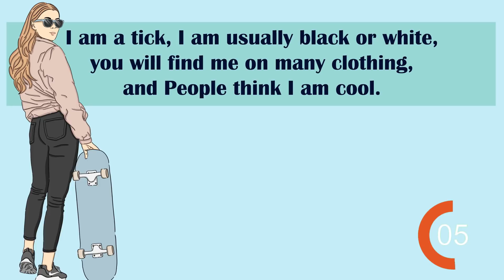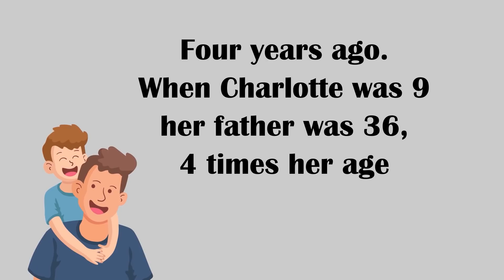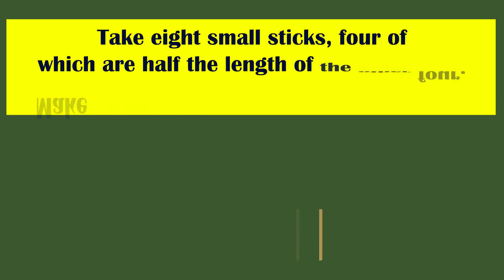6 Brain teasing riddles to trick your brain